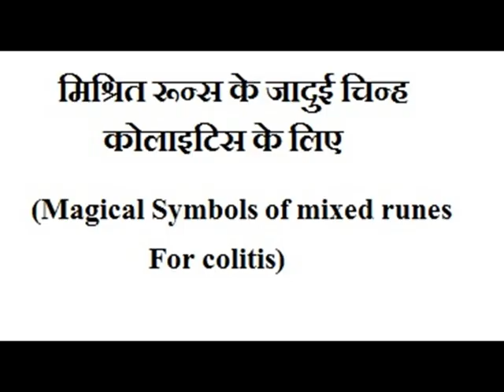Magical Symbols of mixed runes For colitis (मिश्रित रून्स के जादुई चिन्ह कोलाइटिस के लिए)